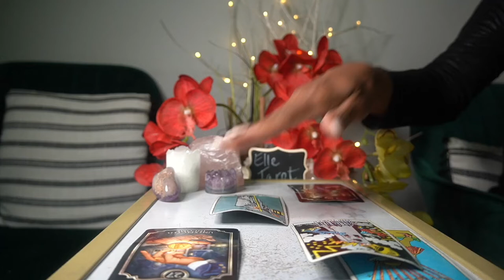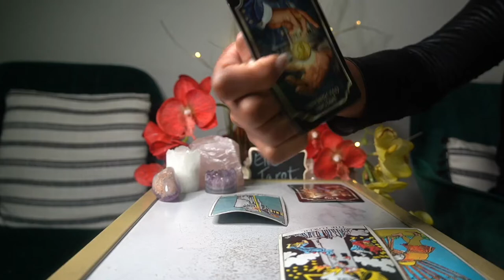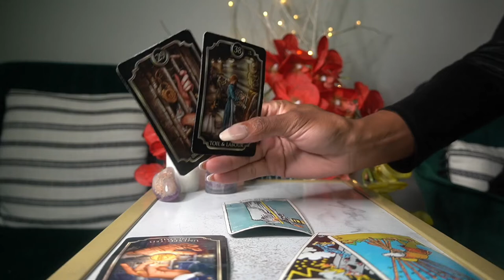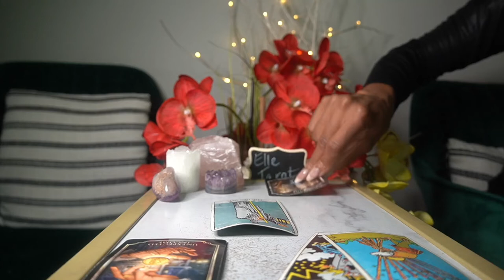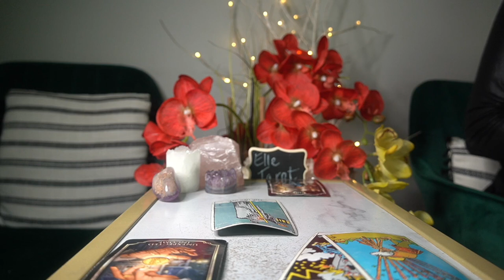TAURUS AUG '21 I REALLY WANT YOU BUT I'M STUCK IN A HORRIBLE MARRIAGE